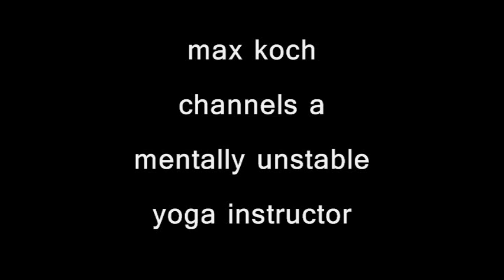Max Koch channels a MENTALLY UNSTABLE YOGA INSTRUCTOR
Yoga is good for you.